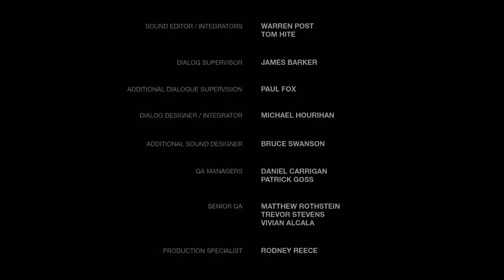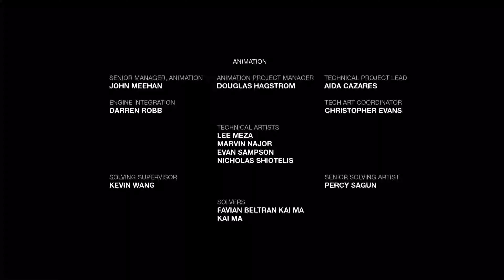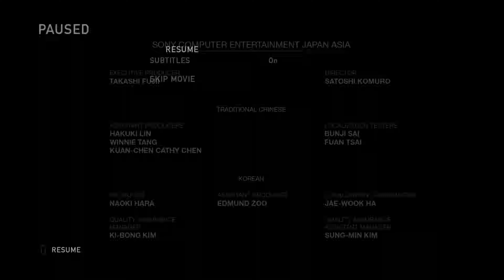The Last of Us | Left Behind DLC Part 2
Playthrough for the Left Behind DLC for PS4 Pro
Captured at 4K (played in the 2160p30 game option)

In this video we learn just how close Ellie and Riley are, Ellie defends Joel with her life, and the feels train pulls into the station.